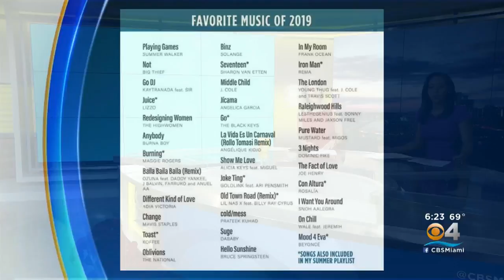Trending: Google's Most Searched Term In 2019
Google says Disney+ was the most searched term in 2019